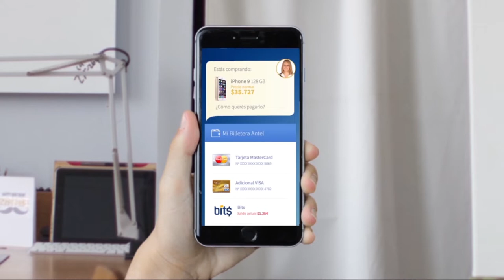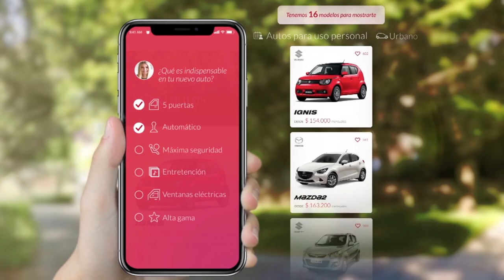Cap. #17 Sin Filtros: Familia/ Invitados: Carol Espinaza y Rodrigo Mallea (Parte 2)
En Sin Filtros hablamos de Familia con la conducción de Iván Guerrero y nuestro panel: Magdalena Miller, Francisco Javier Orrego, Irina Karamanos y Nicolás Guzmán.
CC invitados: Rodrigo Mallea, Distrito 9
                         Carol Espinaza, Distrito 12

Recuerda seguirnos en Instagram y Twitter: @Sinfiltros_tv